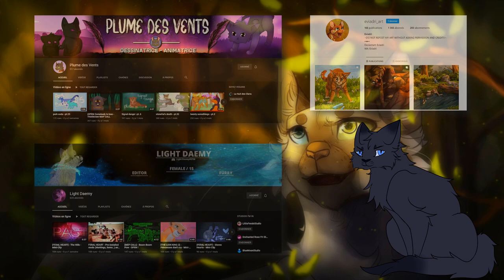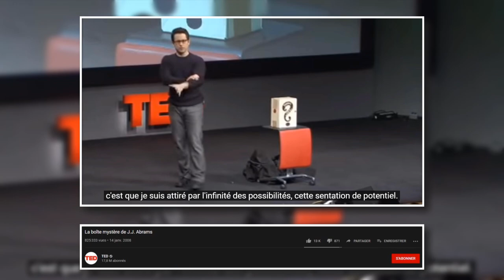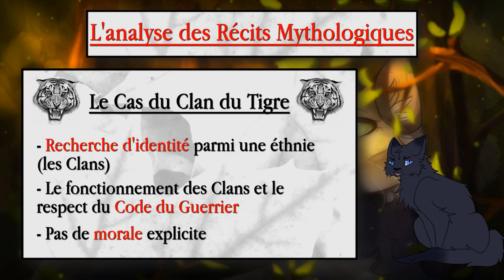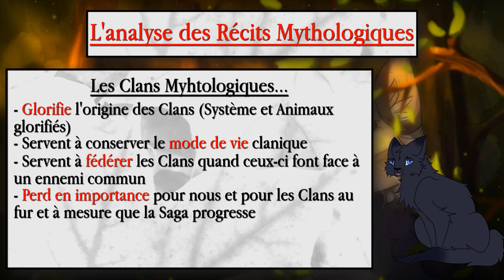La MYTHOLOGIE de La Guerre des Clans ! (Récit et Analyse)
Salutations noble guerrier ! Bienvenue sur le territoire des Clans ◣_◢
Ici, ni chefs ni querelles: on est là pour passer une bonne assemblée !

Aujourd'hui on s'attaque pour mon plus grand plaisir à la Mythologie Clanique ^^
Je reprends donc les récits de la partie "Les Secrets des Clans" du Guide Illustré LGDC pour vous raconter et vous analyser ces histoires légendaires. Autrement dit : je parle pendant 10 minutes à partir du contenu de 6 pages d'un Hors-Série d'une Saga Littéraire. Ce qui veut dire que le thème de cette vidéo est extrêmement restreint... Mais c'est justement pour ça qu'on en parle : à titre personnel, j'aimerais vraiment que la saga nous parle plus des Clans comme un peuple avec une culture, un modèle social, une philosophie et une histoire en communs. Et je trouve que la Mythologie Clanique fait très bien le lien entre ces 4 notions ^^
Donc j'espère vous faire (re)découvrir la Mythologie de La Guerre des Clans car elle a beaucoup de potentiel et que la saga a trop souvent tendance à l'occulter.

Crédits des Artistes :
- Eviadri :

Crédits d'inspiration :
- La mort d'Adonis :